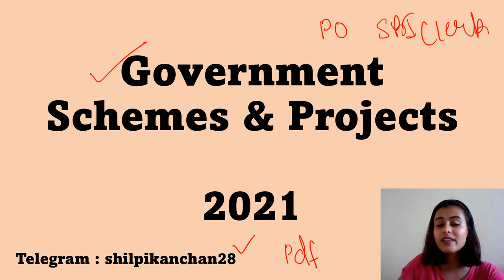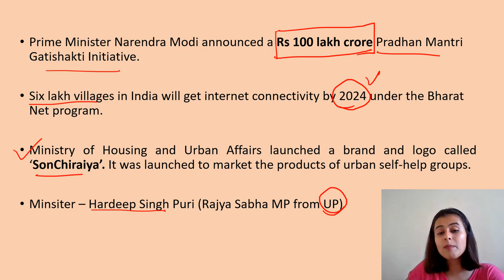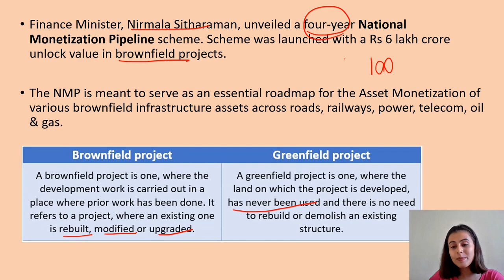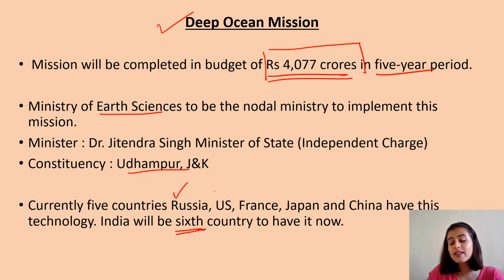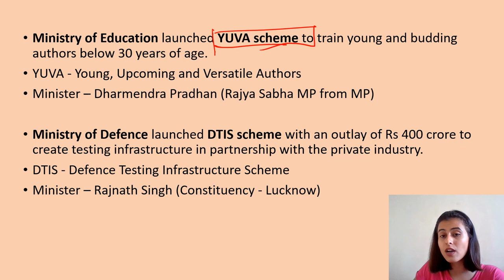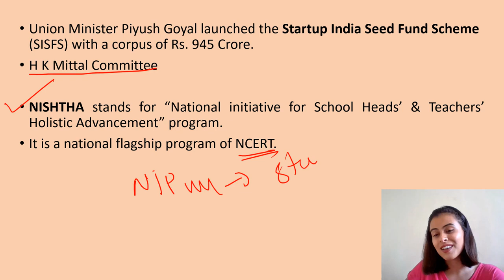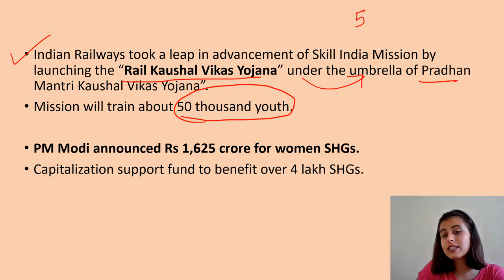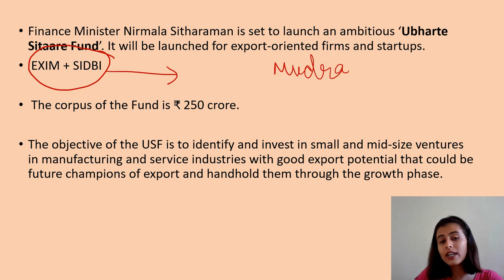Important Central Government Schemes | Latest Schemes | SBI PO, IBPS PO, RRB CLERK |Shilpi Kanchan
Important Central Government Schemes | Latest Schemes 2021 |Schemes & Projects of Government in 2021 | IBPS PO, IBPS CLERK, RRB CLERK, SBI PO | Shilpi Kanchan

In this video, I have discussed 25 Most Important Government Schemes of 2021. This video will help you in the upcoming Banking Exams like IBPS RRB PO, IBPS RRB Clerk, SBI Clerk etc.
Feel free to give feedback.
Happy Learning !!